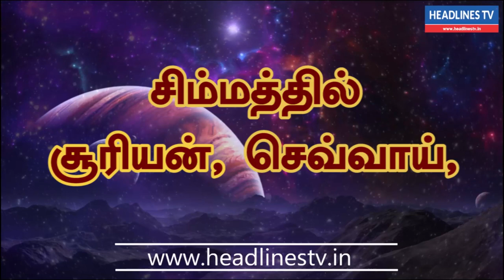30.08.2021 இன்றைய ராசிபலன்கள் - Indraya Rasi Palan - Today Rasi palan - daily Rasi palan